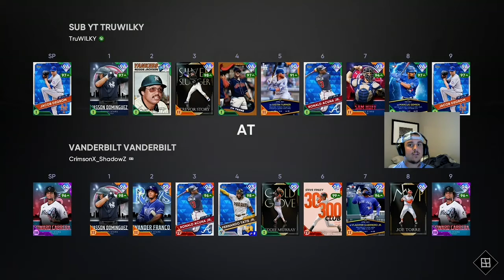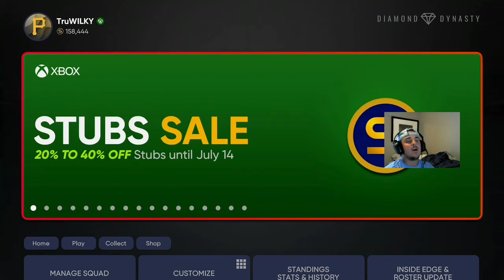Jacob deGrom is UNTOUCHABLE in MLB The Show 21...